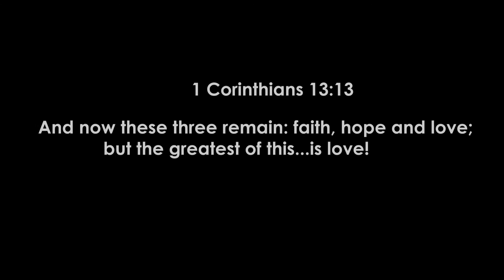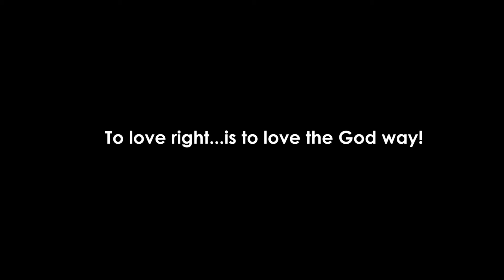WHAT IS LOVE?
LOVE is patient Love is kind. It does not envy, it does not boast. It is not proud, It is not rude, it is not self seeking it is not easily angered. It keeps no record of wrongs. Love does not delight in evil but rejoices with the truth
1st Corinthians 13:1